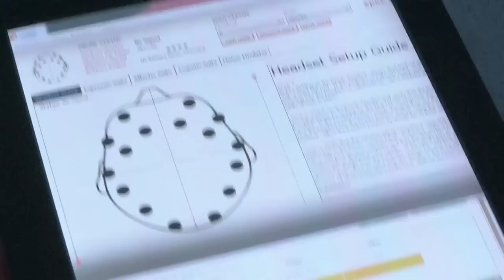TEDxWestlake - William "whurley" Hurley - "Manufacturing awesomeness and imagination"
TEDxWestlake - July 12, 2012

Our first TEDxWestlake explored the accelerating change in the world around us. This change is largely driven by the power of the digital infrastructure built over the last few decades. William Gibson has remarked: "The future is already here -- it's just unevenly distributed." While we can't predict the future, we tried to uncover and mine some of these veins.

We were lucky to have speakers from a wide array of disciplines, from kinetic art to philosophy to hybrid social ventures, to come share their stories with our audience of business students and innovators, and help us wonder about what might lie ahead.

whurley®. If you've ever met him then you know that he's brilliant. IBM named him a Master Inventor, he's got 11 patents to his name, and he's on the cutting edge of tech. He co-founded Chaotic Moon Studios and co-founded iPhoneDevCamp, iPadDevCamp, and BarCampAustin alike. The work he's doing with Predictive, Perceptive, and Pervasive Computing, and mobile technology is a constant push to do better than today. And yet he can do nothing without the developer community that he's a part of. Instigate. Collaborate. Innovate.™ "We're all in this together," he says. "Let's keep doing awesome things."